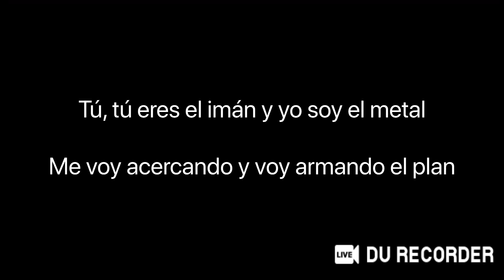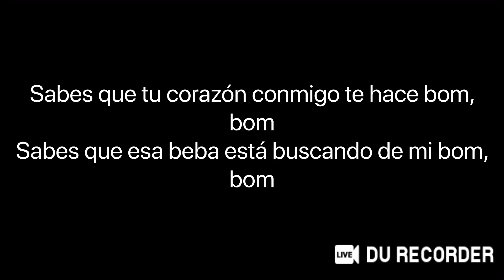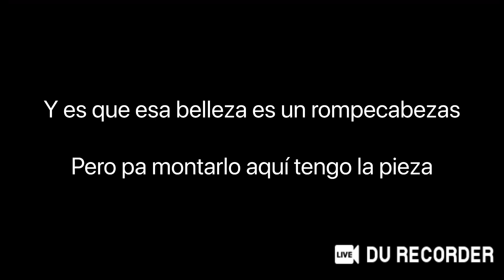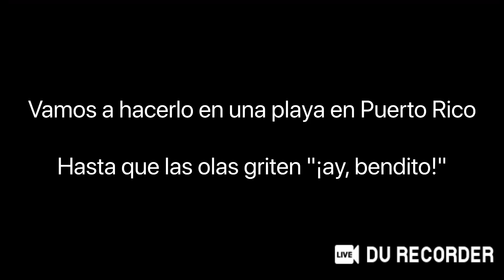Luis Fonsi - Despacito ft. Daddy Yankee (Lyrics)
I love Luis Fonsi so much!!

He is absolutely amazing and talented!!

This is my only favourite song by Luis Fonsi and Daddy Yankee, because it was the first ever song I heard by them.

Luis Alfonso Rodríguez López-Cepero, known by his stage name Luis Fonsi, is a Puerto Rican singer, songwriter and actor.

He is known for multiple songs, one of them being "Despacito", featuring Puerto Rican rapper Daddy Yankee.

Luis Fonsi received his first Latin Grammy Award nominations in Record of the Year category and won Song of the Year thanks to the song "Aquí Estoy Yo".

The song also won three Billboard Latin Music Awards.

"Despacito" became Fonsi's biggest success winning four Latin Grammy Awards, seven Billboard Latin Music Awards, five Billboard Music Awards and received three Grammy Awards nominations.

He also won one Latin American Music Award for "Échame la Culpa" with Demi Lovato.

As of 2018, he has broken six Guinness World Records and sold more than 11 million records with "Despacito".[1] As of February 2020, "Despacito" is the most-watched YouTube video of all time, with over 6.7 billion views.

That’s absolutely amazing!!

Ramón Luis Ayala Rodríguez, known professionally as Daddy Yankee, is a Puerto Rican singer, songwriter, rapper, actor and record producer.

Ayala was born in Río Piedras, Puerto Rico, and was raised in the Villa Kennedy Housing Projects neighborhood.

Daddy Yankee is the artist who coined the word Reggaeton in 1994 to describe the new music genre that was emerging from Puerto Rico.

He is known as the "King of Reggaetón" by music critics and fans alike.

 Daddy Yankee is often cited as an influence by other Latin urban performers.

Ayala aspired to be a professional baseball player, and tried out for the Seattle Mariners of Major League Baseball.

Before he could be officially signed, he was hit by a stray round from an AK-47 rifle while taking a break from a studio recording session with reggaeton artist DJ Playero.

Ayala spent roughly one and a half years recovering from the wound; the bullet was never removed from his hip, and he credits the shooting incident with allowing him to focus entirely on a music career.

 In 2004, Daddy Yankee released his international hit single "Gasolina", which is credited with introducing Reggaeton to audiences worldwide, and making the music genre a global phenomenon.

 Since then, he has sold around 20 million records, making him one of the best-selling Latin music artists.

 Daddy Yankee's album Barrio Fino made history when it became the top-selling Latin music album of the decade between 2000–2009.

 In 2017, Daddy Yankee, in collaboration with Latin pop singer Luis Fonsi, released the hit single "Despacito".

It became the first Spanish-language song to hit number 1 on the Billboard Hot 100 since "Macarena" in 1996.

The single gained global success. The video for "Despacito" on YouTube received its billionth view on April 20, 2017, and became the most watched video in YouTube's history.

Its success led Daddy Yankee to become the most listened artist worldwide on the streaming service Spotify in June 2017, the first Latin artist to do so.

As of 2017, Daddy Yankee has won 82 awards from 270 nominations since his rise to international fame in 2004.

He has won 5 Latin Grammy Awards, 2 Billboard Music Awards, 14 Billboard Latin Music Awards, 2 Latin American Music Awards, 8 Lo Nuestro Awards, an MTV Video Music Award and 6 ASCAP Awards.

He also received a Puerto Rican Walk of Fame Star, special awards by People en Español magazine, and the Presencia Latina at Harvard University.

He was named by CNN as the "Most Influential Hispanic Artist" of 2009, and included in Time 100 in 2006.

That’s amazing!!

If you are new to this channel, I do lyrics videos and reaction videos!!

If you like what you see, then please don’t forget to leave a like, hit the subscribe button, and turn on notifications so you’ll get notified every time I upload a new video!!